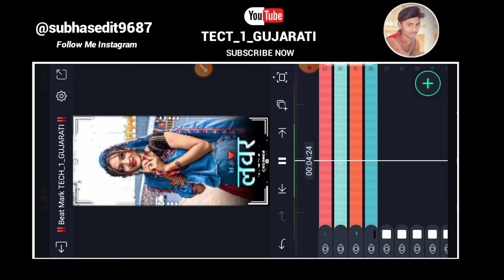‼️New Timli Status Editing ‼️ alight motion video editing gujarati //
🙏Welcomle  To My YouTube Channel 🙏

⏯️Editing_Boy_Subhas_🤪

Search key

❤️ TECH_1_GUJARATI ❤️

Jasvsnt Patel Lalu Dayara  Vk Bhuriya Arjun R Meda Bhavesh Khand Naresh Minama Bharat HD Rahul Bhuriya Dipak R bhariya Ansing Ansing Gatija Timli Status